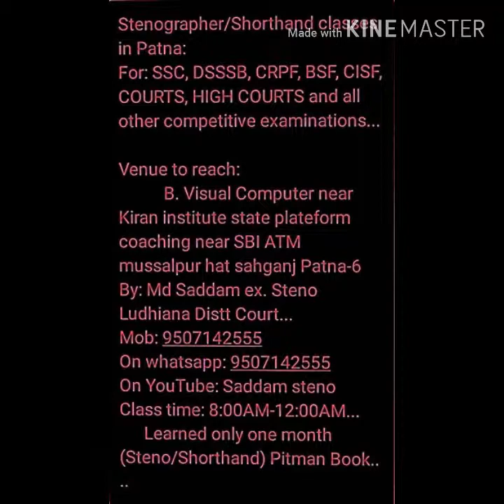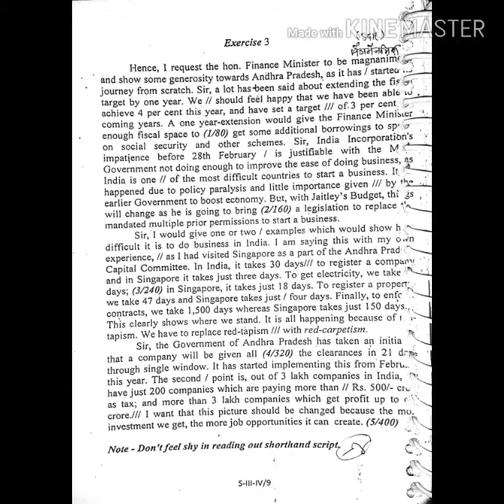Ex.3, @120WPM, STENOGRAPHER DICTATION, 400 WORDS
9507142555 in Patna